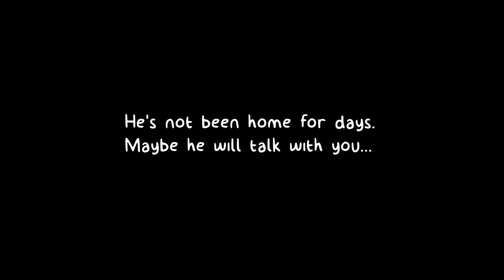CROW 64 ARG FULL GAMEPLAY WALKTHROUGH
We have been having fun trying to solve the mystery of CROW 64.
It's an AWESOME ARG game. To get started with Crow 64,

Games we Play:
Hello Neighbor, Bendy & the Ink Machine,Baldi basics,Roblox,piggy,FNAF/Five Nights at Freddy's,dark deception,cuphead,granny,Garry's Mod, Undertale, Minecraft, sister location, Pokemon, Draw a Stickman, Tattletail, Classic Games, MMORPG, Flash Games and many more.